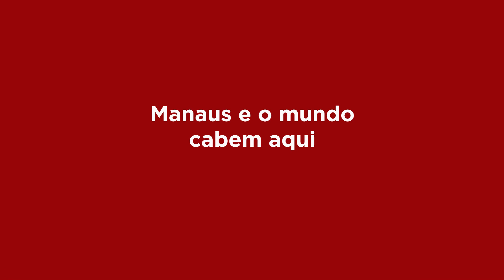FILHOS ABENÇOADOS || Sandro Porto - Virando A Chave